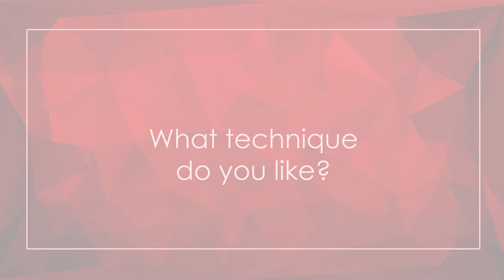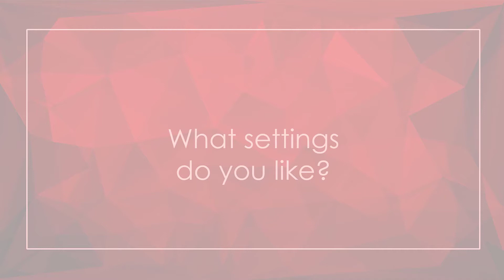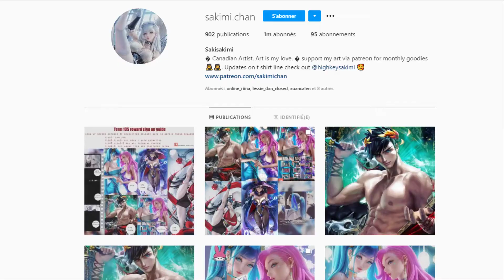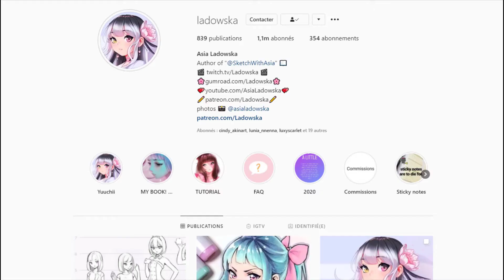Defining your Art Style with ONE simple question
Defining your Art Style is crucial if you want to be recognized in the art industry and find clients as an artist and illustrator. We’ll see how to find your art style and artist brand by considering art technique, and art universe - and discover the one question to ask yourself when developing your art style!
00:00 - Introduction
0:34 - Technique
2:14 - Universe
3:53 - One question define your art style
5:35 - Conclusion

Wanna stay in touch? Every 1st & 15th of the month ♥

Hi! I’m Sabrina Kaufmann, a freelance manga illustrator from Luxembourg. I focus on entrepreneurship, selling at artist alley and selfpublishing manga, and am here to help you grow from Art to Business ♥